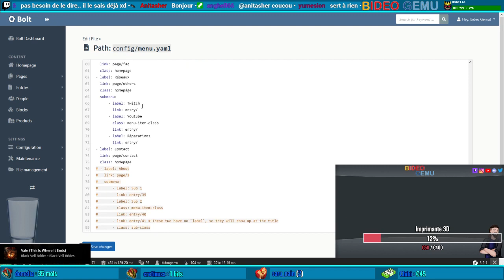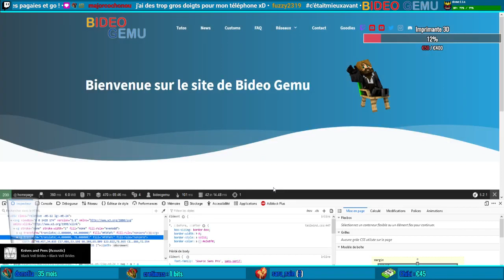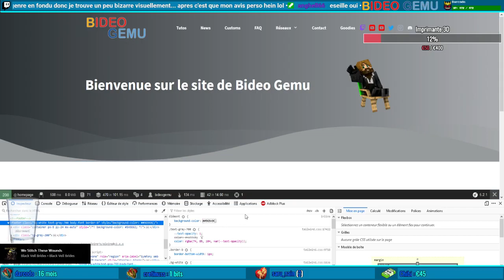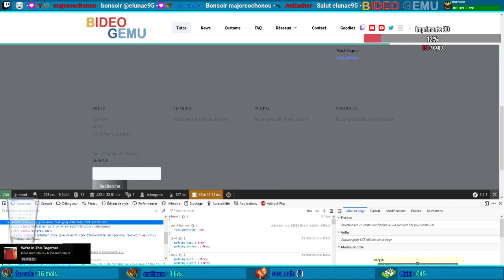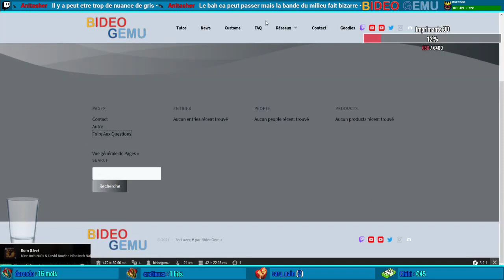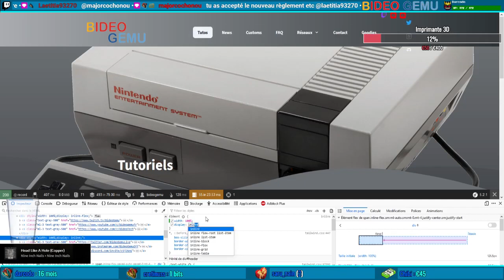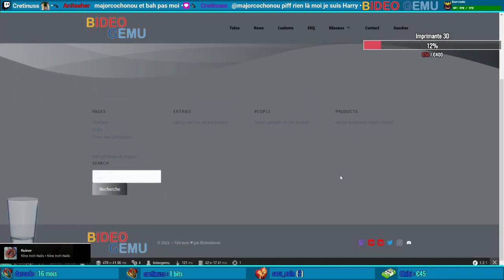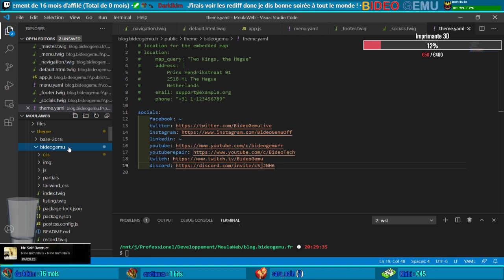[Développement] Configuration et intégration du contenu sur le blog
Rediffusion du stream du 02/02/2021.

Configuration et intégration du contenu sur Bolt CMS, basé sur symfony pour faire le blog.